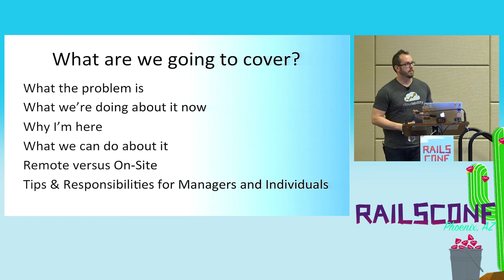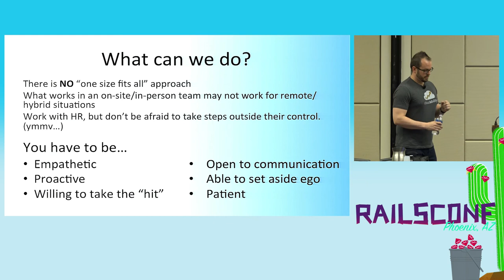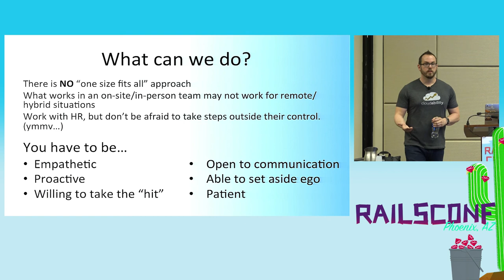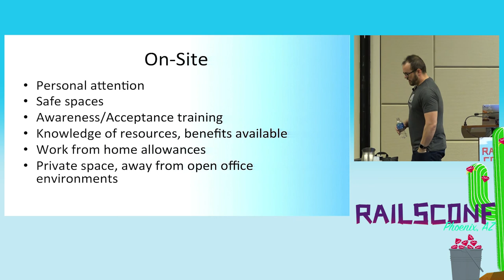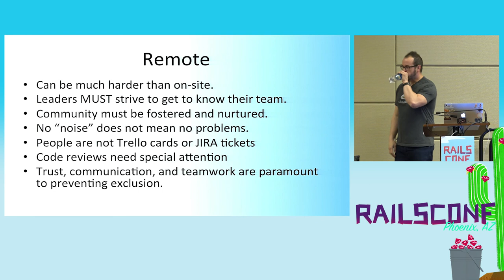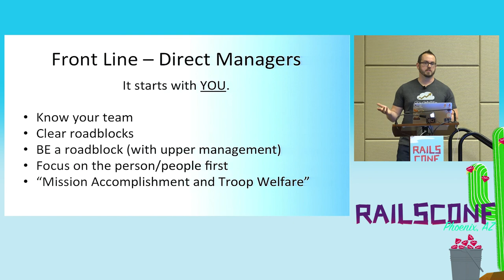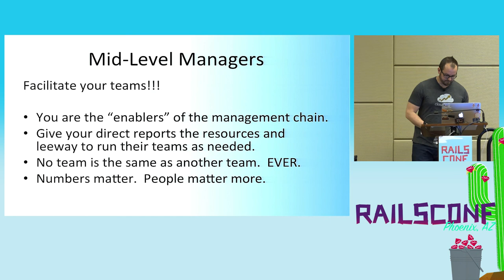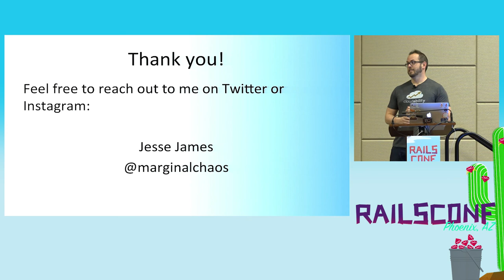RailsConf 2017: Supporting Mental Health as an Effective Leader by Jesse James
As the stigma of speaking out about mental health conditions declines, leaders in the programming community are are being given many new opportunities to support their teams. In this session you will learn about the issues some of your team may face both in dealing with their own potential mental health difficulties and that of other team members. We will go over ways to support both the individual and team, how to advocate for team members with mental health conditions, and resources for further information and outreach for you and your team.